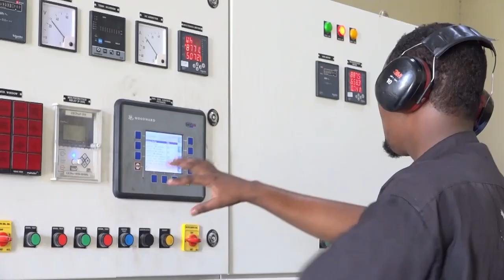Maleeshiyaad ka amar qaata Xildhibaan Jeesoow oo la sheegay in ay Koonfur-galbeed isku dhiibeen.